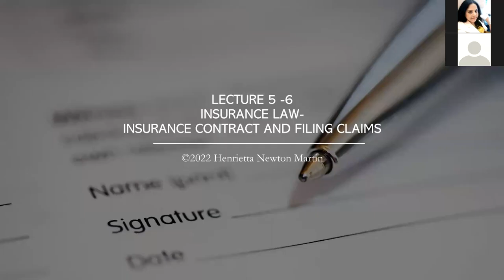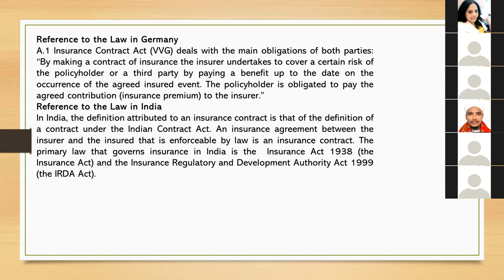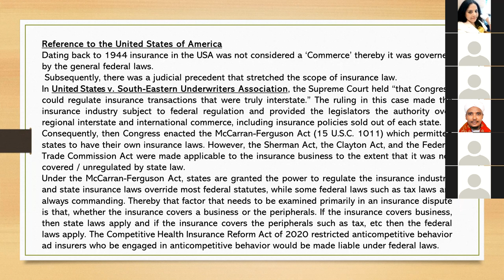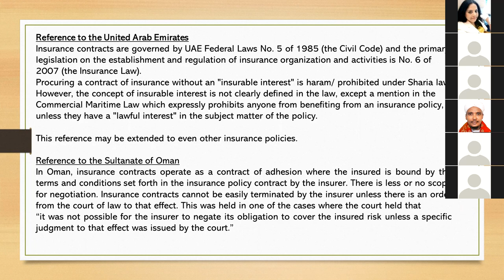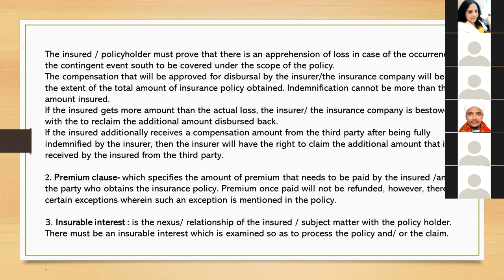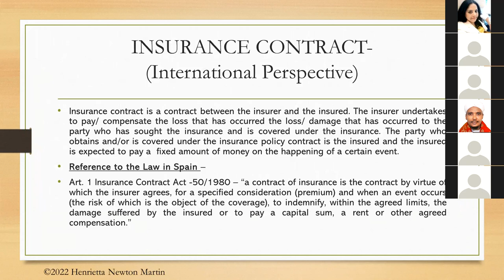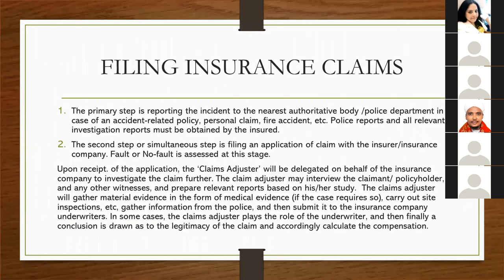INSURANCE CONTRACT SESSION 5- ACCORD- HENRIETTA NEWTON MARTIN